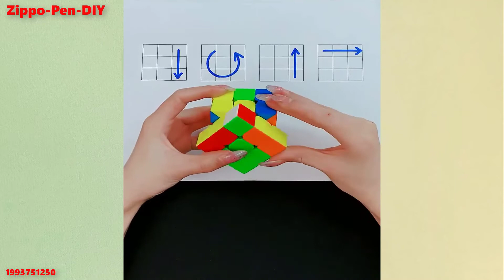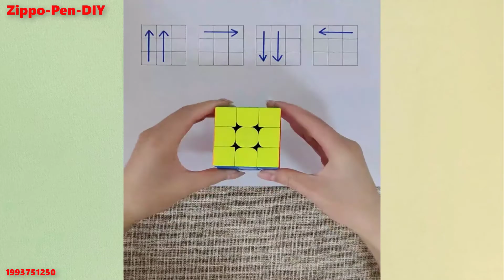Zippo - Pen Spinning - DIY | Rubik tutorials for beginner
🎵 Track Info:

Title: Endless Summer You by Roa

🎵 Track Info:

Title: Moonlight pt 2 by Roa